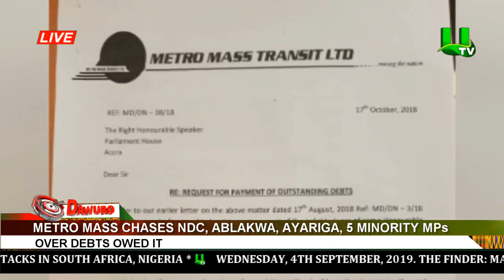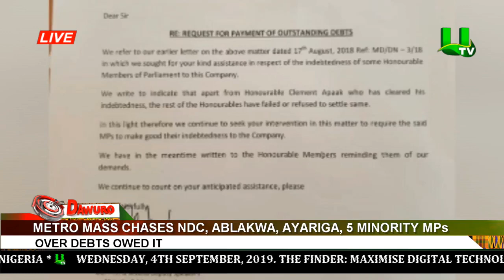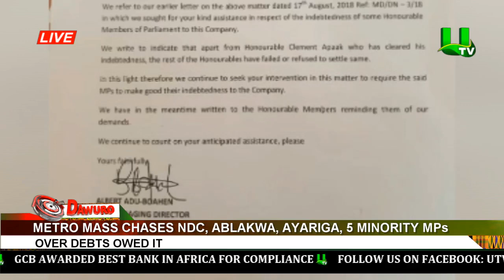SA Xeno attacks: No Ghanaian affected so far – Gov't